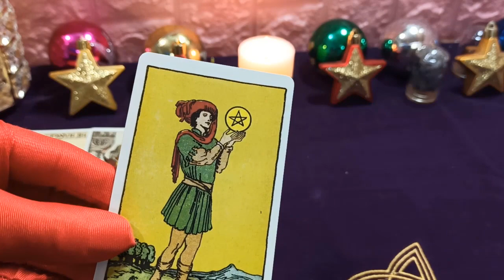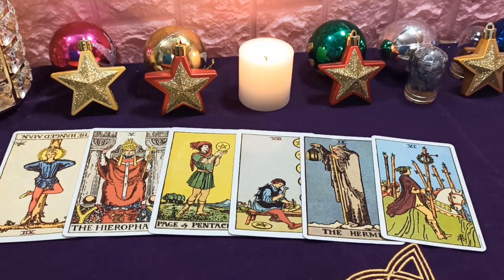Virgo 13 de Abril 2020: Tómese el tiempo para concentrarse en lo que es realmente correcto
Virgo debería resolver los problemas pendientes, ya que está afectando su trabajo, las personas que lo rodean pueden estar muy molestas con usted, pero tienen miedo de decirlo. La situación financiera no ha cambiado mucho, Virgo todavía se está centrando en la vida del arroz y el arroz. Emocionalmente, las parejas pueden generar conflictos si Virgo no mantiene la calma